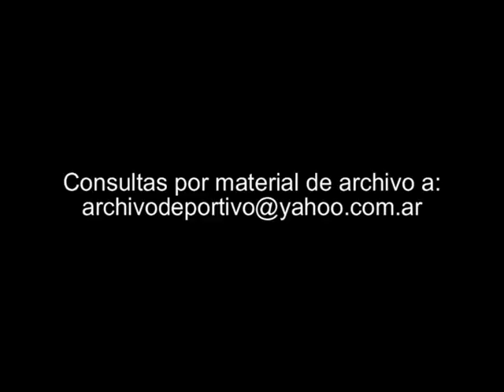Campaña de Boca Juniors en 1981 - DiFilm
Código: UG-3640